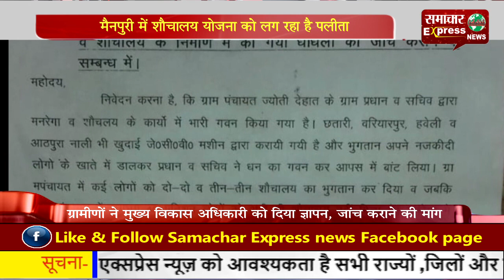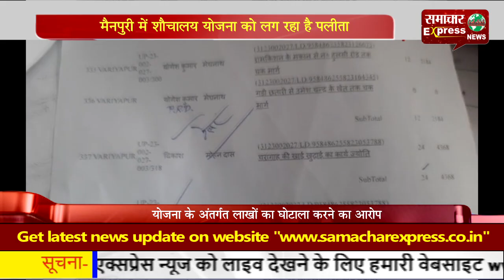मैनपुरी में शौचालय योजना को लग रहा है पलीता